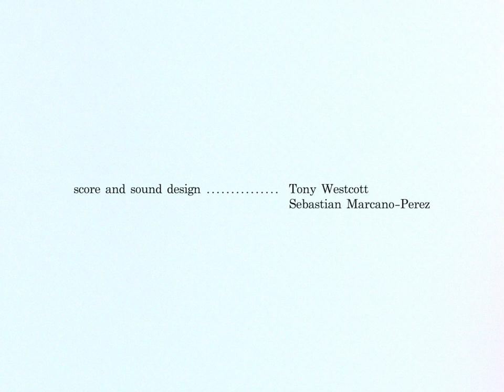in the eye of the beholder.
Sebastian Marcano-Perez

PRODUCED BY
Alessandro Bellido de Luna
Carlos Irazabal
Sebastian Marcano-Perez

Official Selection of the VISIONS 10 Film Festival & Conference
BEST EXPERIMENTAL FILM Winner

Official Selection of BROUHAHA FILM & VIDEO Showcase

a MISSING FRAME production, 2022.